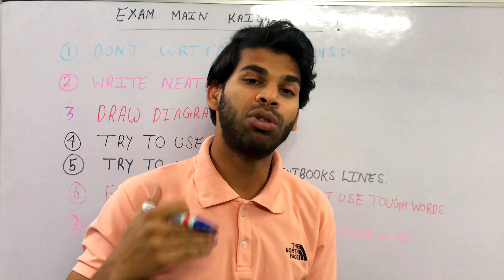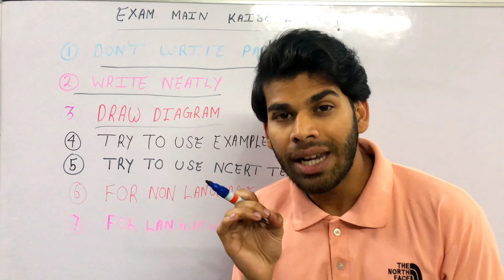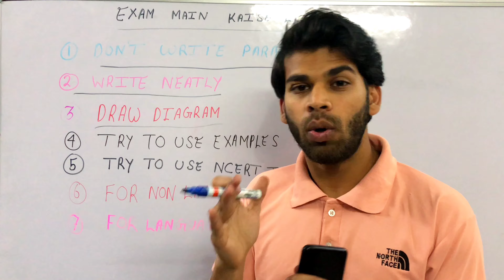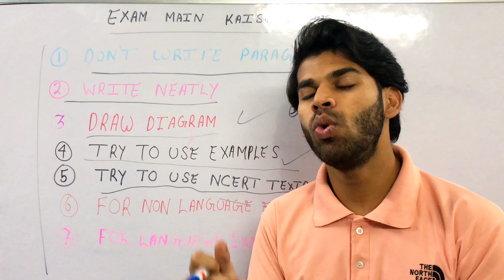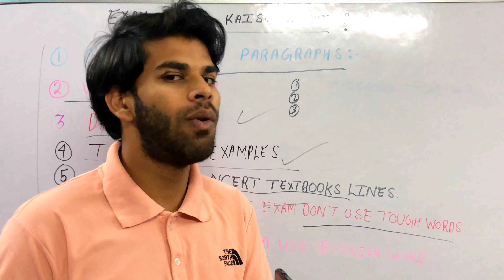Board Exam Mai Kaise Likhe? | Exam Tips | Hamari Kaksha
How to write answer in exam | exam tips | hamari kaksha

How to write in exam
As you know exams are near so you should know how to write in exam
In this video i gonna share you some amazing exam tips

If you want to know more about this topic then please follow us on

Hamari kaksha
board exam mai kese likhe?
how to write in exam paper
how to write in exam answer sheet
how to write in exam to get full marks
how to write in exam copy
how to write in examination
how to write in exam for good marks
exam tips
how to write answer in exam
how to write answer in exam class 9
how to write answer in exam to get good marks
how to write answers in exams class 10